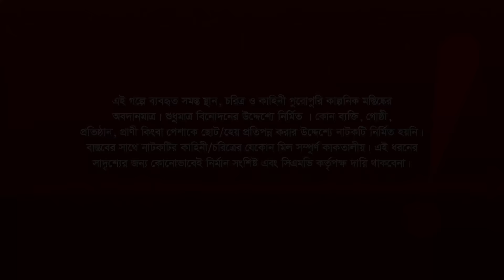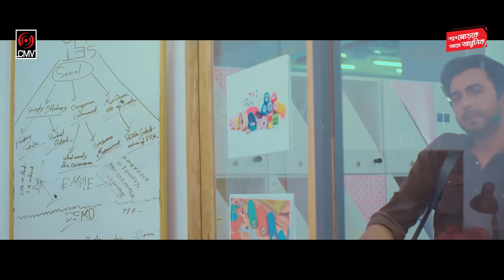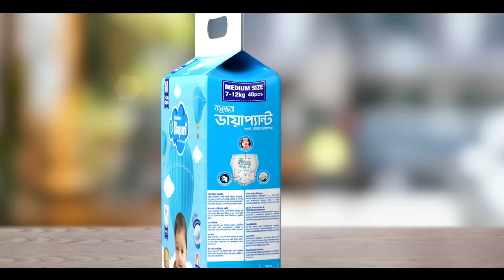Uro Prem | উড়ো প্রেম | Eid Natok 2022 | Apurba | Mehazabien | Mohidul Mohim | Bangla Natok 2022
Presenting Eid Ul Fitr Drama, Mohidul Mohim’s “Uro Prem”, Script & Directed by Mohidul Mohim, Starring Apurba, Mehazabien Chowdhury & many. Producer SK Shahed Ali Pappu & Produced by Central Music and Video (CMV).

Drama: Uro Prem
Script & Direction: Mohidul Mohim
Cast: Apurba & Mehazabien Chowdhury
DOP: Kamrul Islam Shubho
Edit & Color: Agun Suvo
PR: DHOOLI communications.